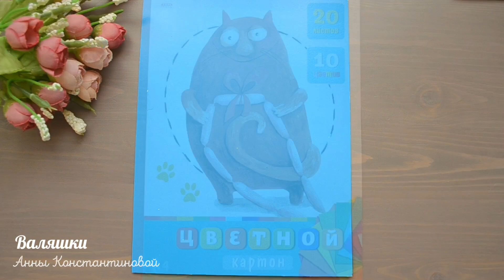ОСЕННЯЯ ПОДЕЛКА, АППЛИКАЦИЯ своими руками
DIY. Осенняя поделка, аппликация своими руками.
Этот ёжик будет красиво смотреться из любых материалов: из фетра, фоамирана, бумаги или картона.

Для облегчения вашего труда, я сделала шаблон, с помощью которого вы сможете сделать себе такого же милого ёжика легко и просто!

Поддержите развитие канала с бесплатными Мастер-классами!
Если вы хотите сделать пожертвование, пожалуйста выберите один из вариантов ниже:

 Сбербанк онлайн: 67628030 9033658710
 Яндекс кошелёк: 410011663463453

На моём канале также есть открытки своими руками, игрушки из фетра, подарки своими руками, игрушки своими руками, цветы из яичных лотков, поделки из бумаги и др. Они увлекут всех и сделают нашу жизнь яркой, оригинальной и неотразимой!